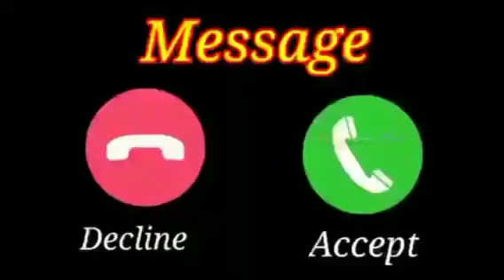Samsung phone message tone. Samsung ringtone | Samsung trending ringtone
Samsung Galaxy Mobile Ringtone
Samsung mobile ringtone
Samsung mobile notification ringtone
Samsung sms ringtone
Samsung call ringtone
Samsung notification ringtone Samsung voice ringtone
Samsung Call tone
Samsung sms tone
Samsung phone tone

Realme mobile phone message ringtone
Realme notification ringtone
Realme call ringtone Realme sms ringtone
Realme call tone
Realme sms tone
Realme mobile tone
Realme notification tone
Redmi mobile message ringtone